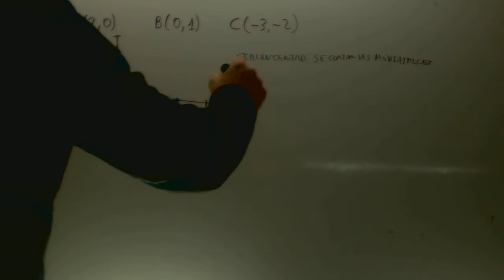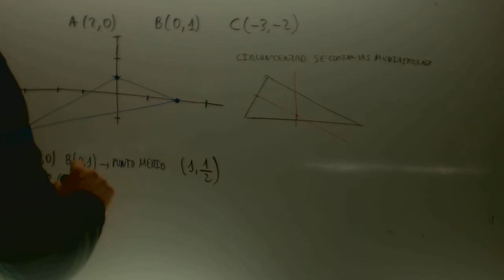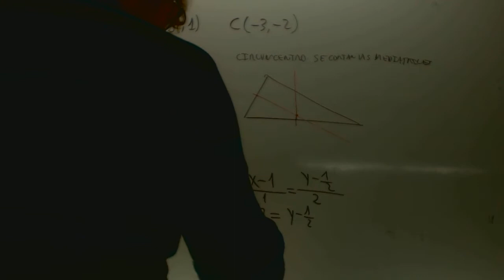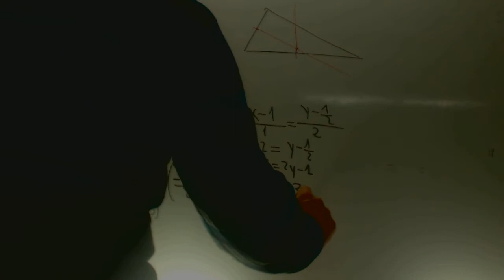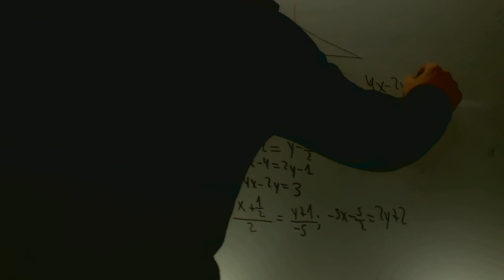Calcula el circuncentro Matematicas 1 Bachillerato Academia Usero Estepona